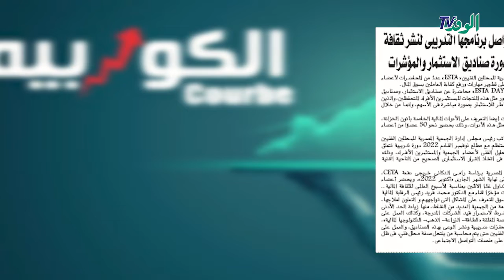الكوربية مع صلاح عبدالله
تقديم : صلاح عبد الله
تصوير: محمود عبد الموجود
مونتاج: عوده سليمان